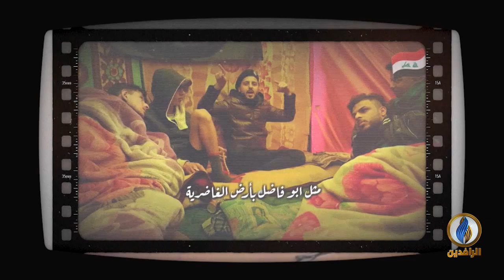برومو | المتظاهر محمد حرب.. اغتالته الميليشيات الوقحة بسلاح كاتم في ساحة التحرير وسط